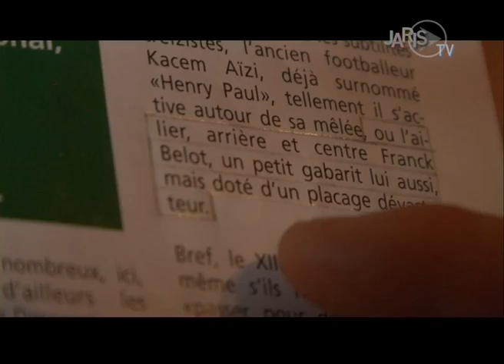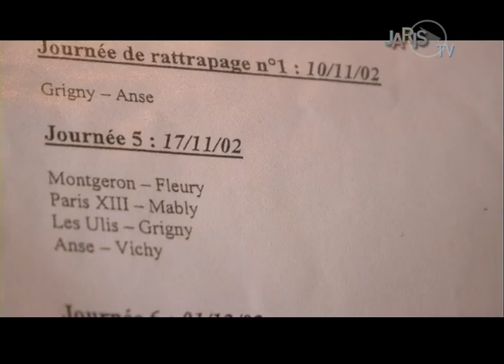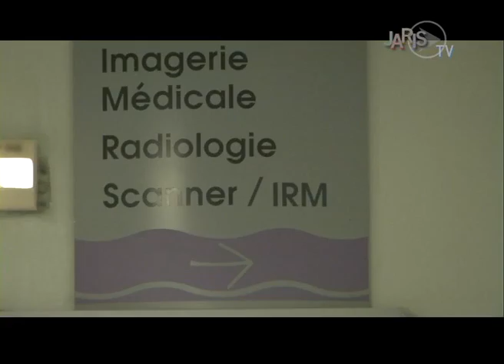Portrait de Franck Belot, rugbyman handi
Film réalisé par le promotion 2007 de la formation JARIS.